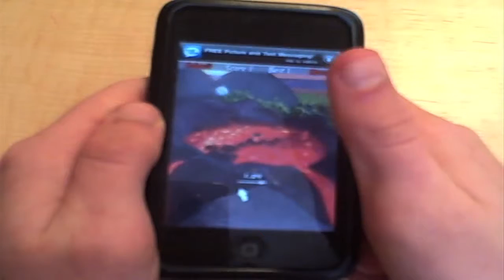World Tour iPhone App